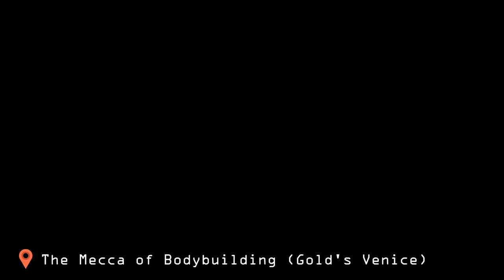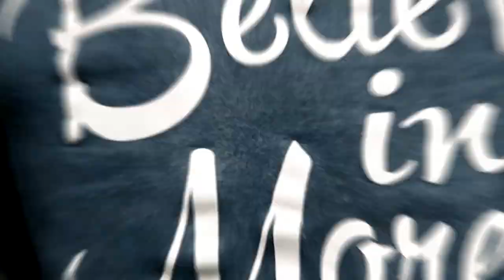ON FRIDAY NIGHT WE LIFT ARMS ft. Brian Pickowicz | GainSZN Ep. 28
MY PEOPLE! What's good?! For this episode I link up with a buddy by the name of Brian Pickowicz, a fellow Gold's Gym-goer turned friend.  We hit a quick (but brutal) arm work out, talked about my mini-dilemma on regarding competing, a bit about his business, and more.  And yes, I know this video isn't as good as my normal edits, for the sake of time I'm just trying to get content out as quickly as possible.  Hopefully that doesn't deter ya'll too much. Enjoy :)

Song: Sculpted
Artist: Haywyre

Welcome to GainSZN.

What do we want? GAINS! When do we want them? RIGHT F'ING NOW OBVIOUSLY but this bodybuilding sh*t takes months so follow along as I put in some serious work with the goal to hop on stage in the near future.

WEIGHT TRACKER:
Current: 225 lbs
NEW GOAL: 240 lbs

I work at an amazing company in the beautiful city of LA, check us out

Fitness Vlogger?